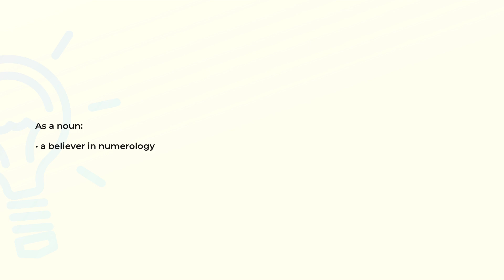What is the meaning of the word NUMEROLOGIST?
Definition and spelling of the word NUMEROLOGIST.

(00:00) Intro
(00:08) As a noun
(00:15) Spelling

As a noun (00:08):
• a believer in numerology